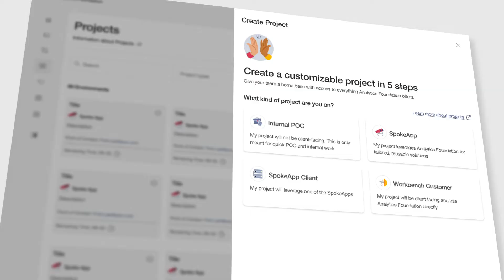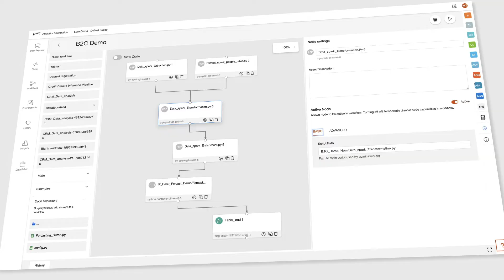Analytics Foundation, a PwC product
Description: Introducing Analytics Foundation, a PwC product that automates data analytics, giving you the power to extract valuable insights from raw data at the exact moment you need them. With pre-built data and analytic models or customized apps, you can access the insights you need in one place. Streamlined and consolidated ingestion and analytics processes make raw data instantly usable, empowering you to make smarter, more competitive decisions with confidence.